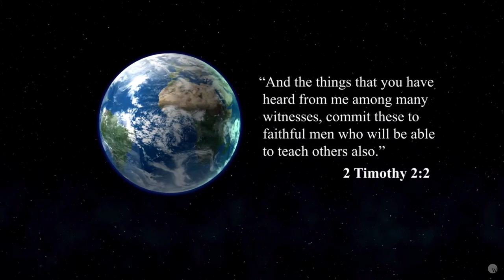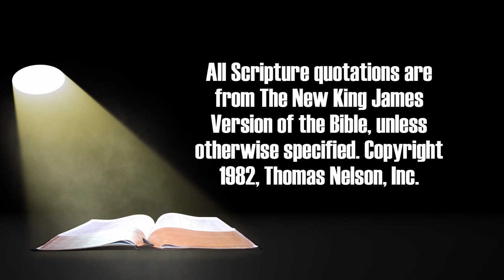14. Psalms | Spotlight on the Word: Old Testament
This video lesson gives a brief overview of the Old Testament book of Psalms.  Mike Vestal covers some of the main events and themes of these books, including worship and praise to God.